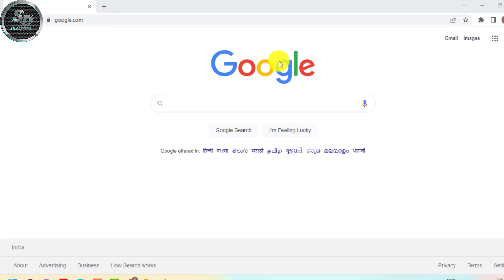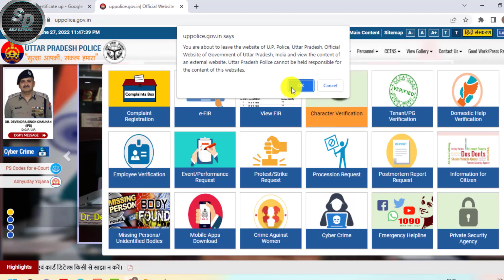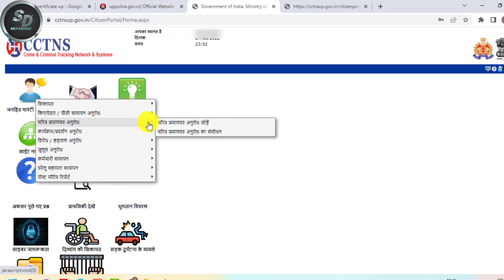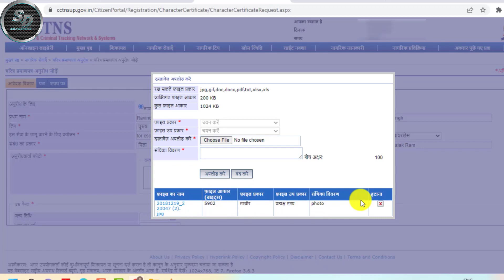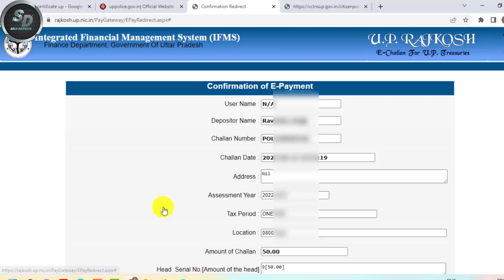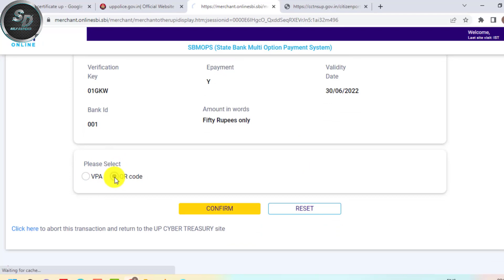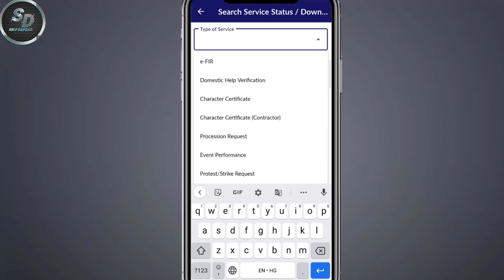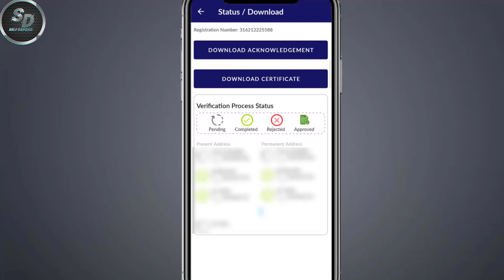चरित्र प्रमाण पत्र ऑनलाइन अप्लाई 2023 || up police verification | up character certificate | up cop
Video Title🔻
चरित्र प्रमाण पत्र कैसे बनाएं | how to apply for character certificate online -character certificate

aaj ke is video me aap janege ki character certificate kaise banaye, ye aap offline me police station se banwa sakte hai lekin agar aap police station nahi jana chahte to aap online apply kar sakte hai aur online hi download bhi kar sakte hai. is video me online character certificate apply karne ka pura process aap dekhenge

1-mobile se police verification online kaise kare
2-up cop app se character certificate Apply kaise kare
3-How to Apply Online Police Verification Certificate
4-upcop app se character certificate kaise banaye mobile se
5-up police verification kaise karaye online
6-up character certificate online apply
7-up charitra praman patra kaise banaye
8-चरित्र प्रमाण पत्र ऑनलाइन कैसे बनाएं
9-पुलिस चरित्र प्रमाण पत्र कैसे बनाएं
10-चरित्र प्रमाण पत्र कैसे आवेदन करे

All tags cover this video:-